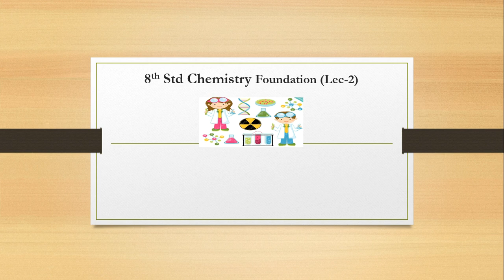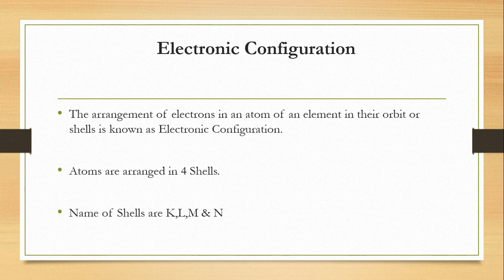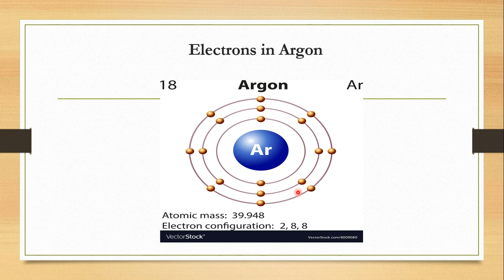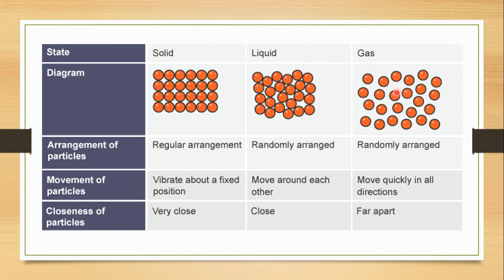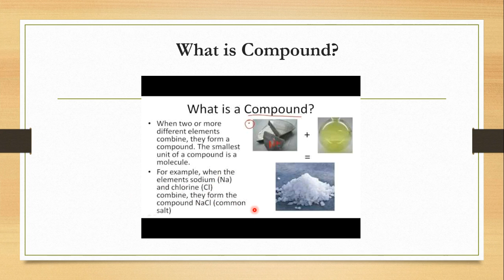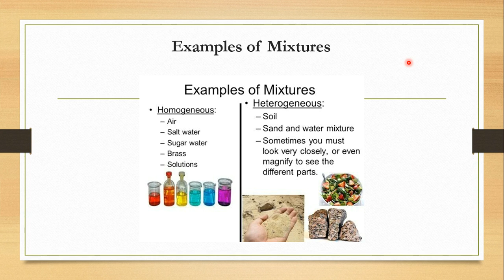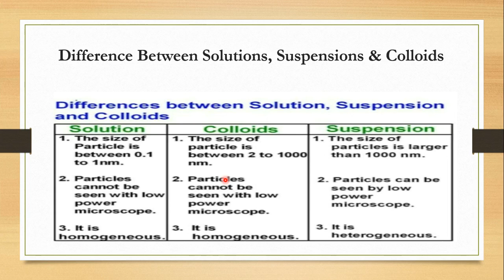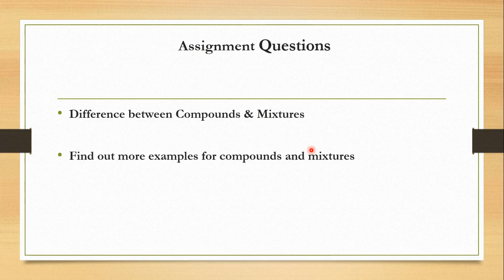8th Std Chemistry Foundation (Lecture-2)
Regards
Thanking you
Adwait Joshi